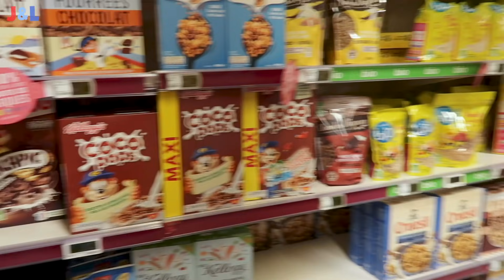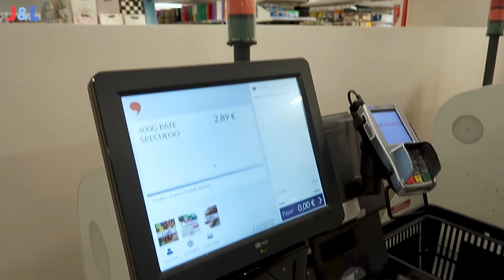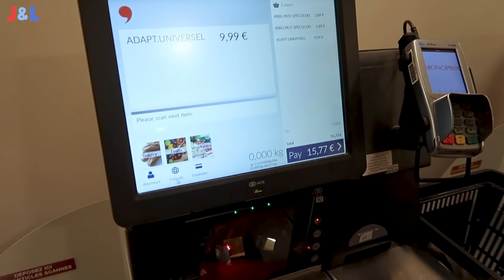BRITS Explore FRENCH Grocery Store!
This is the final video from our time in Paris. We went into Monoprix for the first time - a French supermarket! Let us know what you think!

*FILMING EQUIPMENT
FREE J&L WELCOME PACK: goo.gl/forms/zTlSE3lEx6M54Txt2
GET £25 AIRBNB CREDIT: airbnb.co.uk/c/joell2886
*OUR AMAZON SHOP